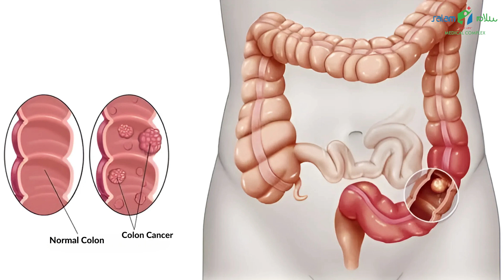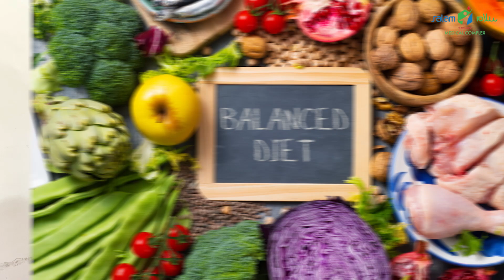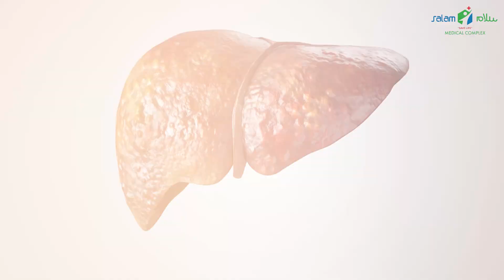Signs You Shouldn’t Ignore! - Intestinal Cancer Symptoms and Treatment! Dr. Haseeb Nawaz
Intestinal cancer is a serious condition that can develop silently, making it crucial to recognize its early signs and symptoms. In this important video, Dr. Haseeb Nawaz, a renowned gastroenterologist and hepatologist, sheds light on the warning signs of intestinal cancer and discusses effective treatment options to combat this life-threatening disease.

Learn about the most common symptoms, including unexplained weight loss, persistent abdominal pain, changes in bowel habits, and rectal bleeding. Dr. Haseeb Nawaz also explains how timely diagnosis and treatment can significantly improve outcomes, highlighting the latest advancements in medical care for intestinal cancer.

If you or your loved ones are experiencing any of these symptoms, don’t wait to seek help. Early intervention is key to managing and treating intestinal cancer successfully.

For personalized consultations and expert advice, contact Dr. Haseeb Nawaz at our clinic:

📍 Address: 320 Lahore – Kasur Rd, Tipu Block Garden Town, Lahore, Punjab 54700.

Trust Dr. Haseeb Nawaz to provide the care and support you need to tackle intestinal cancer with confidence and hope!